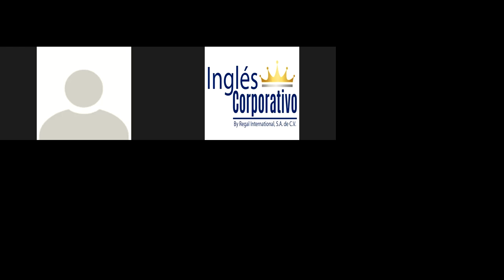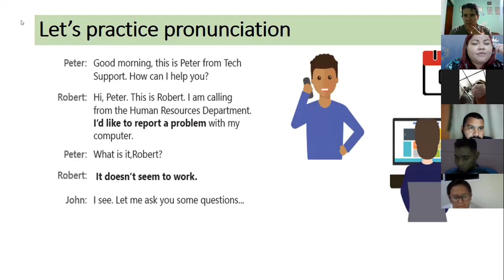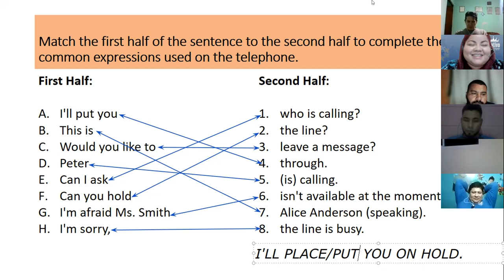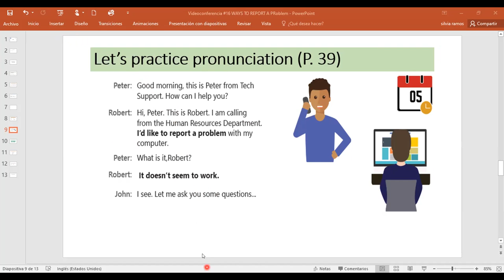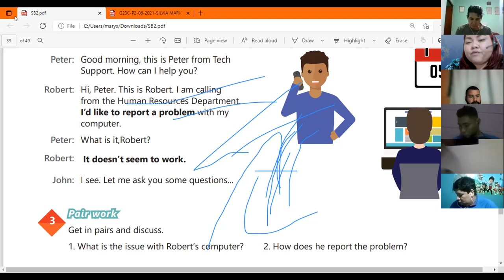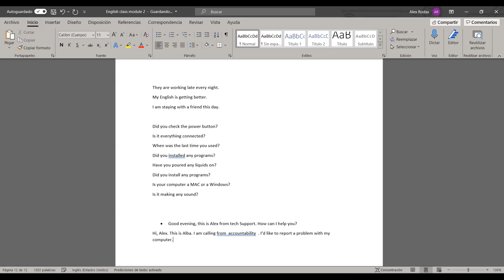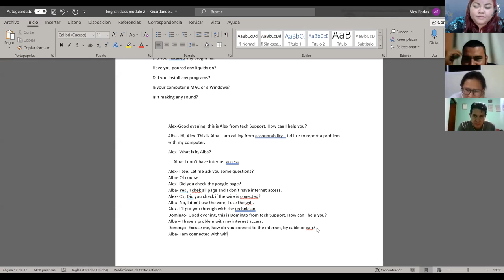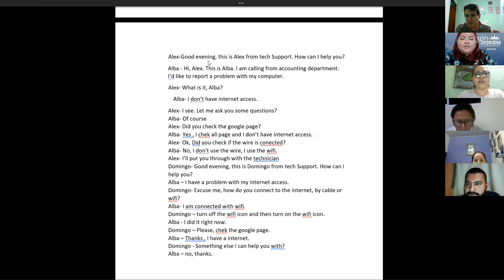Ingles Corporativo-Videoconferencia #16 WAYS TO REPORT A PROBLEM